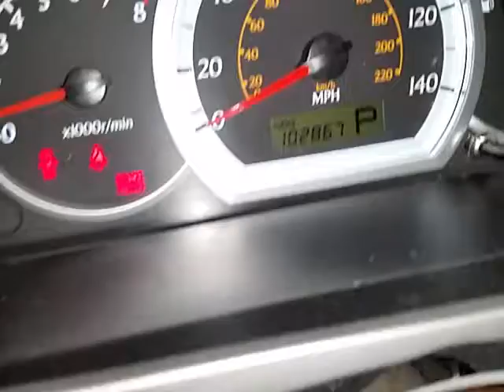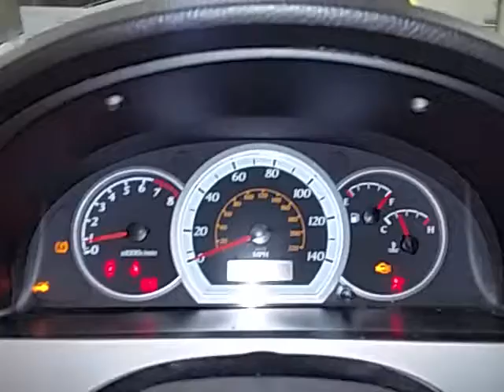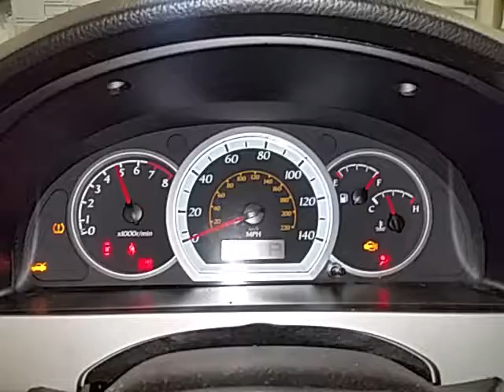CD0299 - 2008 Suzuki Forenza - 2.0L